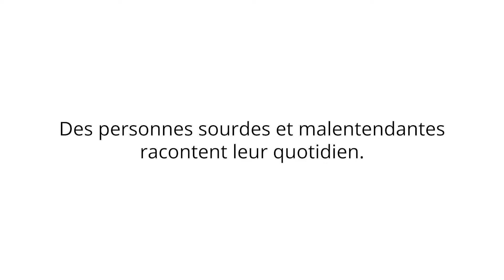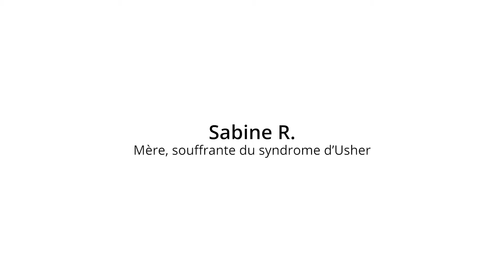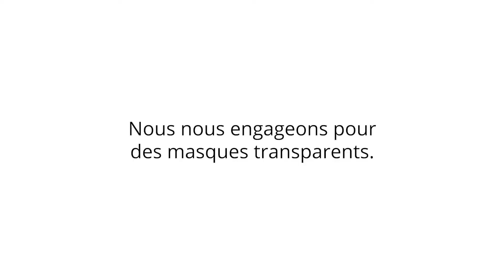Les masques transparents aideraient beaucoup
Les personnes souffrant d'une déficience auditive sont confrontées à de graves problèmes en raison de l'obligation de porter un masque. Dans une interview avec l'association suisse des malentendants Sonos, cinq malentendants parlent de leur vie quotidienne. Nous pensons que les masques transparents aideraient beaucoup. C'est pourquoi nous adressons notre demande au gouvernement fédéral